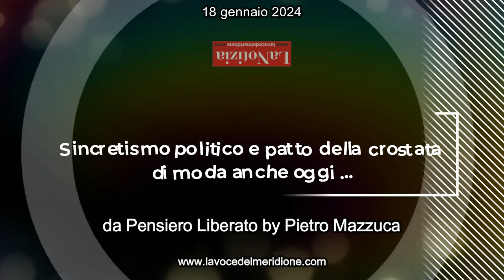LaNotizia – “Sincretismo politico e patto della crostatadi moda anche oggi ...” – di Pietro Mazzuca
LaNotizia di LaVoce24TV – “Sincretismo politico e patto della crostata
di moda anche oggi ...” – di Pietro Mazzuca dal canale YouTube Pensiero Liberato  – 18 gennaio 2024